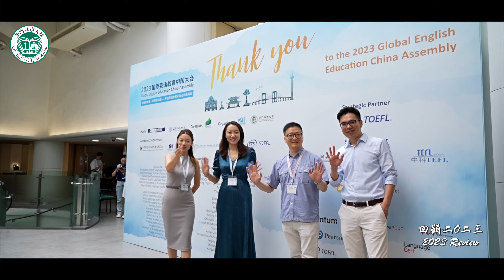澳門城市大學2023回顧 2024共創新篇章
注：音樂已獲授權